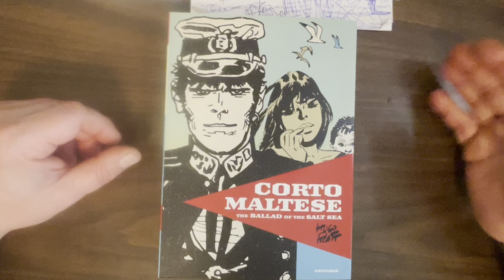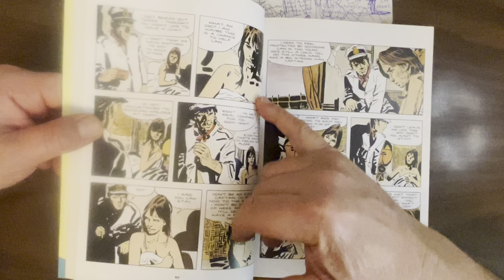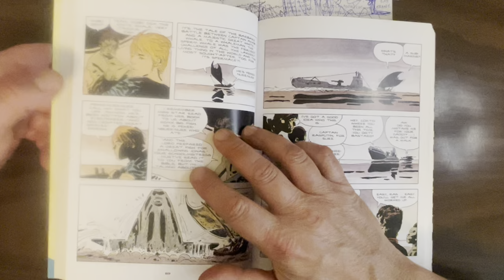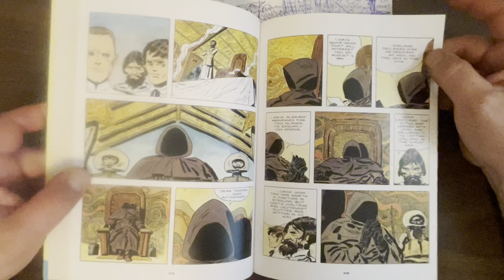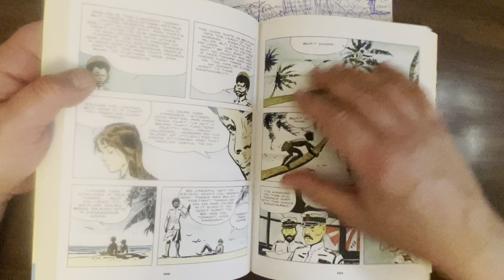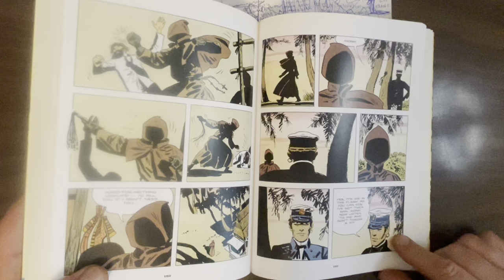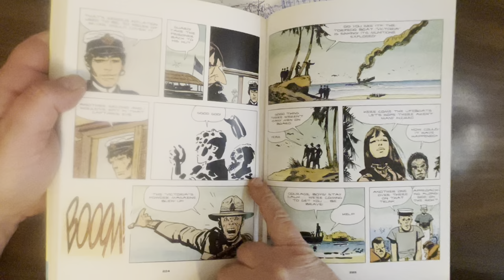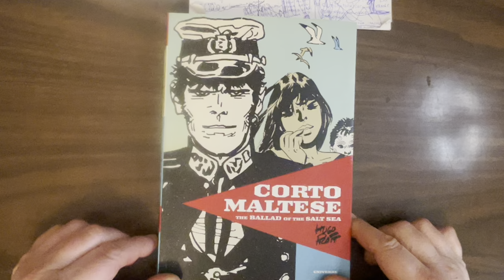Corto Maltese: The Ballad Of The Salt Sea, the first volume of Hugo Pratt’s iconic adventure series!